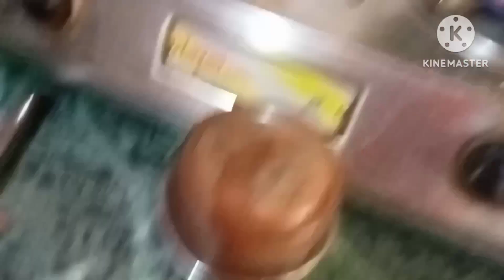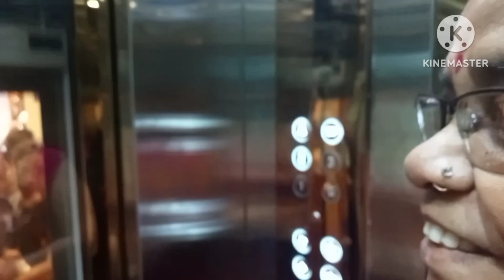Dhanteras e amra ki kenlam kothay gelam sukanyaIndrani's passion